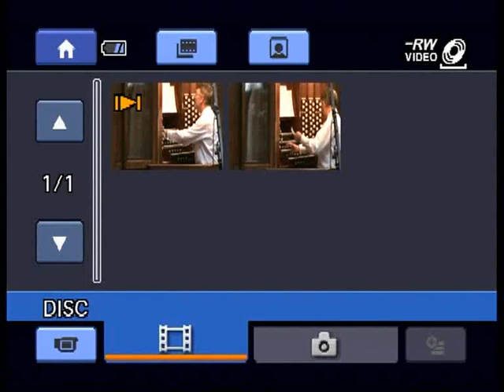John Keys organist plays the "Pilgrims' Chorus from Tannhaeuser" by Wagner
John Keys plays the "Pilgrims' Chorus from Tannhaeuser" by Richard Wagner, arranged by Franz Liszt, in a recital in June 2013 on the magnificent Binns organ in the Albert Hall in Nottingham. and for information about the Binns organ and recitals